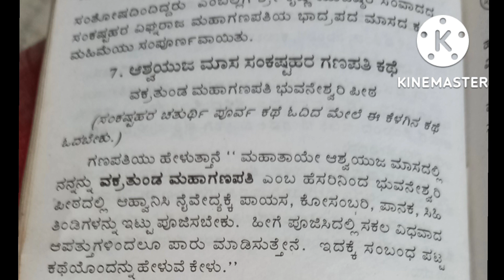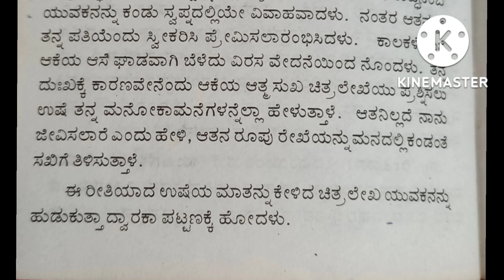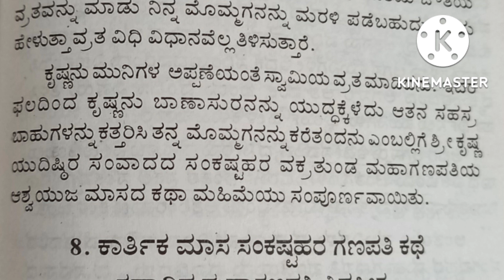ಆಶ್ವಯುಜಮಾಸದ ಸಂಕಷ್ಟಹರ ಗಣಪತಿಯ ವ್ರತ ಕಥೆ|ಅಂಗಾರಕ ಸಂಕಷ್ಟಿ | SANKASTA HARA GANESHA ASWAYUJAMASAVRATA KATHE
ಸಂಕಷ್ಟಹರಗಣಪತಿವ್ರತಕಥೆ ಇದು ಪೂರ್ವ ಕಥೆ.ನಂತರ ಪ್ರತಿ ಮಾಸಕ್ಕೂ ಬೇರೆ ಕಥೆ ಇದೆ.

ಸಂಕಷ್ಟಹರ ಗಣಪತಿಯ ಭಜಿಸೋಣ|ಗಣೇಶ ಹಬ್ಬಕ್ಕೆ |GANRSHA DEVOTIONAL